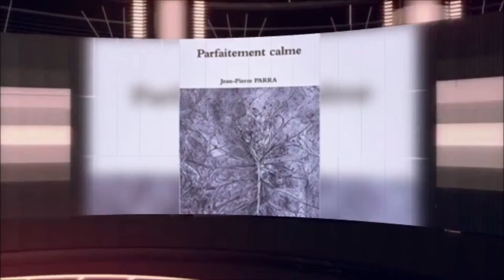Parfaitement calme video présentation par Jean-Pierre Parra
"Parfaitement calme" recueil poésie publié aux Editions DESSABLES 2017 disponible sur Amazon
Illustration de couverture par Marianic Parra
"Refugee in your time" original music par Jean-Pierre Parra sur Soundcloud